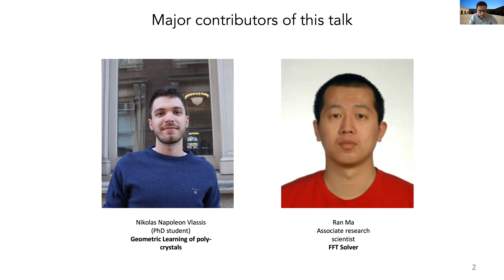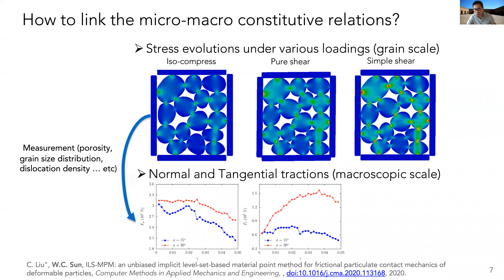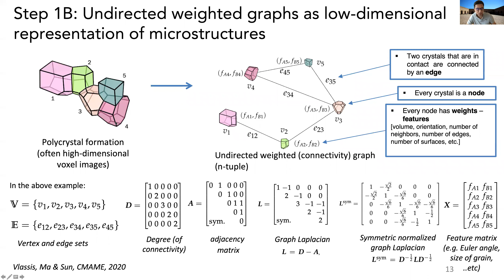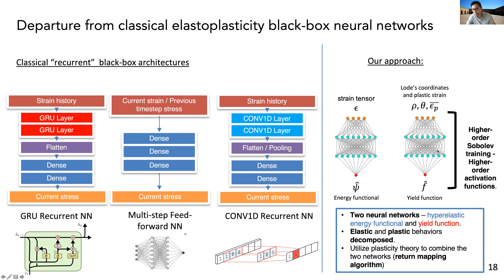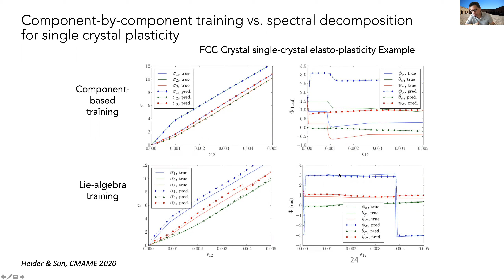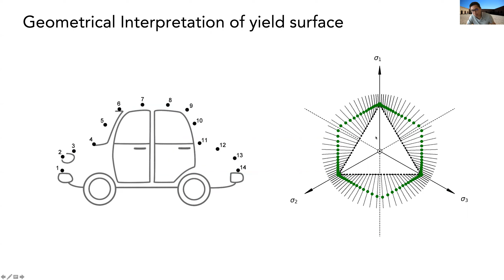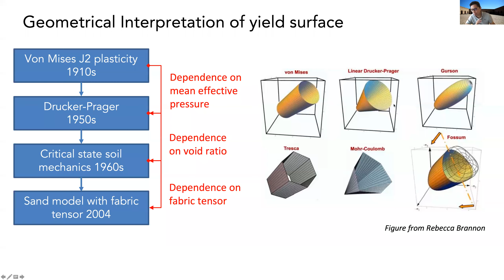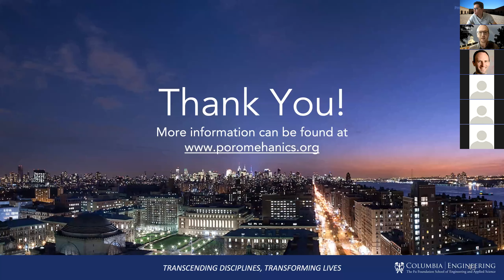Johns Hopkins seminar on geometric learning for computation plasticity with level set hardening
Geometric learning is a new field of machine learning that involves data of non-Euclidean space, such as on graphs and manifold. This presentation focuses on a newly derived framework that employs geometric learning to build interpretable macroscopic surrogate elasto-plasticity models inferred from sub-scale direction numerical simulations on granular assembles and polycrystalline materials. A graph convolutional neural network is used to deduce low-dimensional descriptors that encodes the evolutional of particle topology under path-dependent deformation and are used to replace internal variables. To circumvent the lack of interpretability of the classical black-box neural network, we introduce a higher-order supervised machine learning technique that generates multiple components of elasto-plastic models such as elasticity functional, yield function, hardening mechanisms, and plastic flow with controls on convexity and smoothness. Then, we recast the plasticity model as a Hamilton-Jacobi problem where yield function is not governed by a pre-defined hardening mechanism but may evolve in any arbitrary rules governed by the relationship between the low-dimensional descriptor interred from geometric learning and the homogenized constitutive responses. Numerical experiments reveal that the new geometric learning paradigm is capable of replicating complex elastoplastic behaviors in forward predictions.